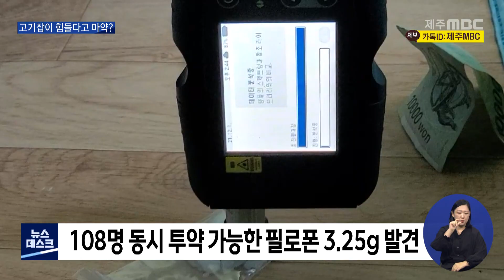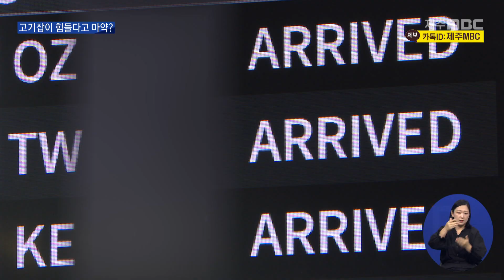[제주MBC뉴스] 마약에 취한 선원들...항공기로 버젓이 운반 / 2022년 9월 1일